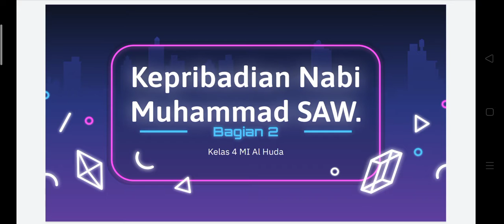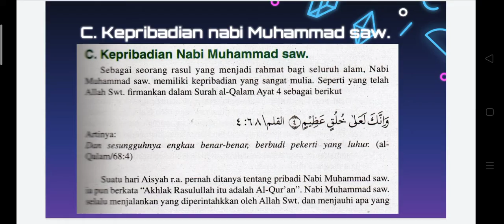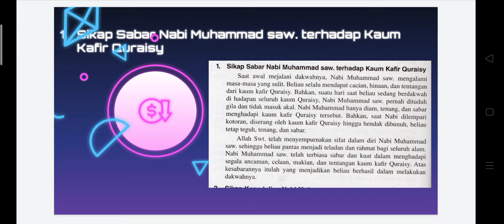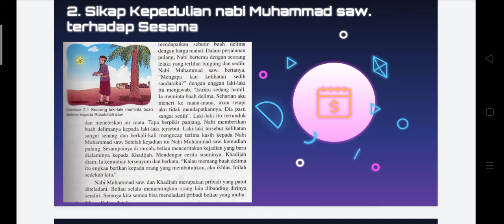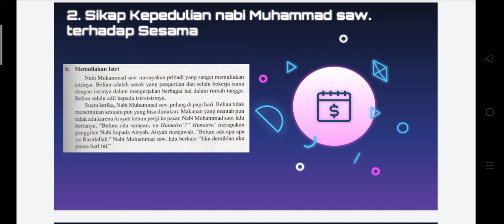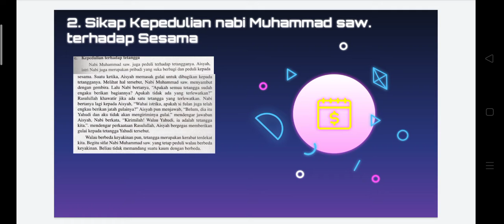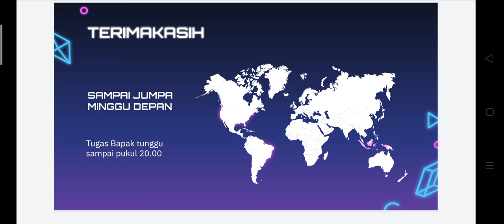IV Kepribadian Nabi Muhammad saw. BAGIAN 2